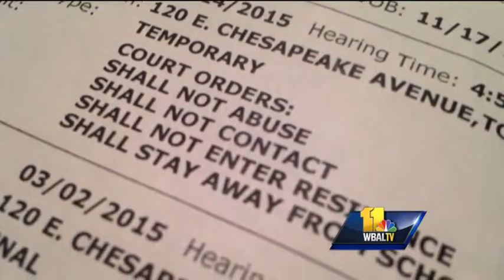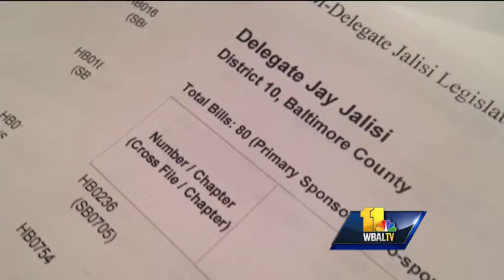Delegate to answer protective order in court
A Baltimore County delegate is accused of assault in a domestic violence complaint filed by his college-aged daughter last week. Police have not charged him with a crime.